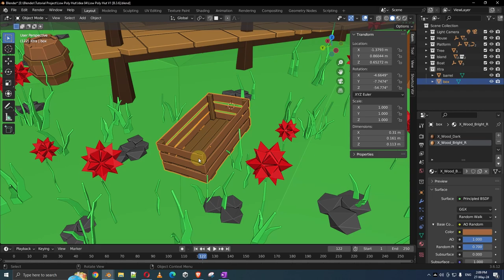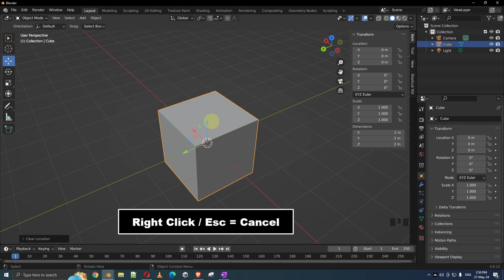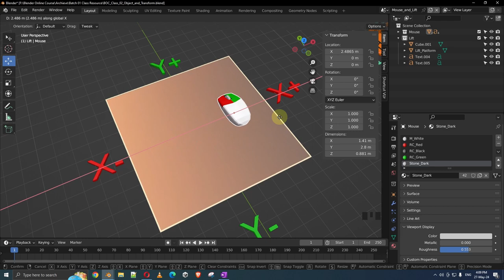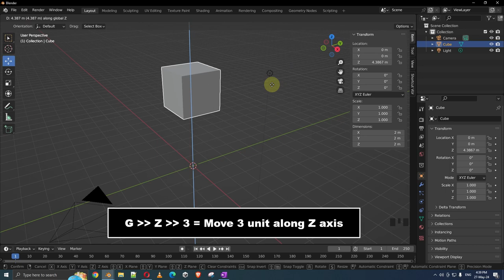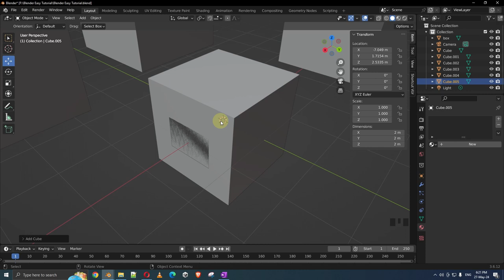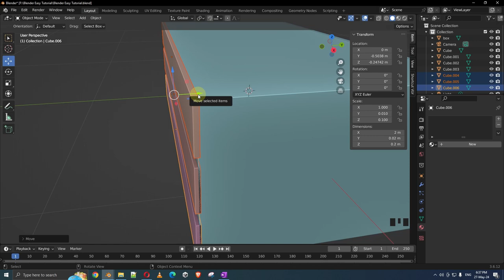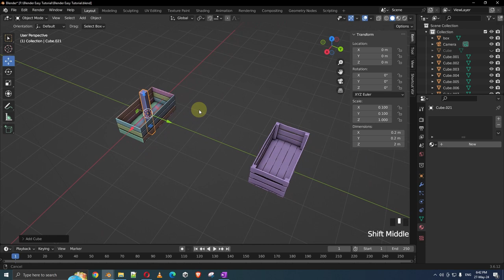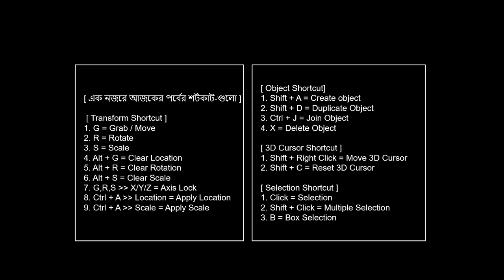[P02] Transform & a Box || Blender Beginner Tutorial in Bangla || Part 02 of 10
* * * Chapter of this video * * *
00:00 - Introduction
00:46 - What is Transform ?
01:56 - Move Tool, Rotate Tool, Scale Tool
04:14 - G, R, S ( Grab, Rotate, Scale)
08:33 - Clear Transform
10:37 - 3D Axis (X,Y,Z)
13:14 - 3D Axis Lock (X/Y/Z)
15:45 - Input Specific Value
20:04 - Modeling the Box
38:48 - Conclusion